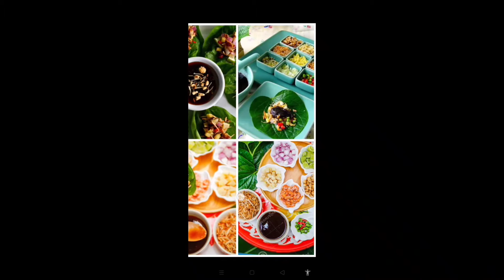Mieng Kham Sirih orang Thailand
Sirih Thailand